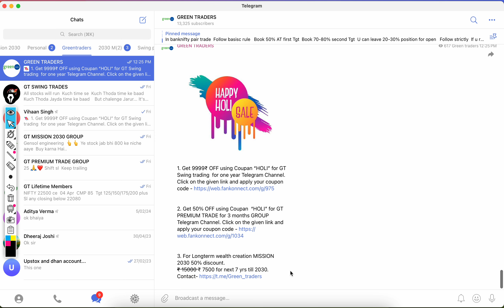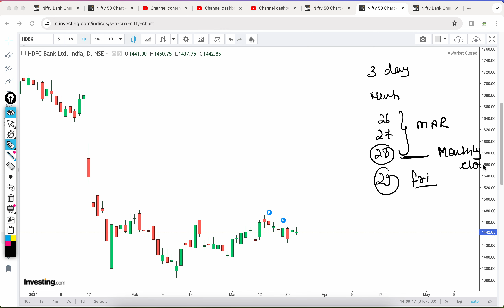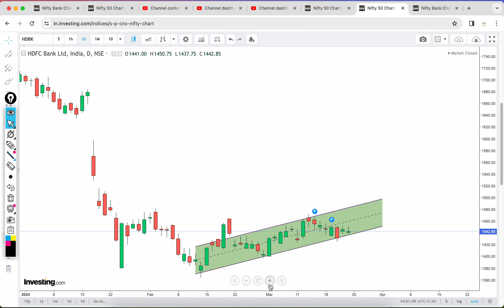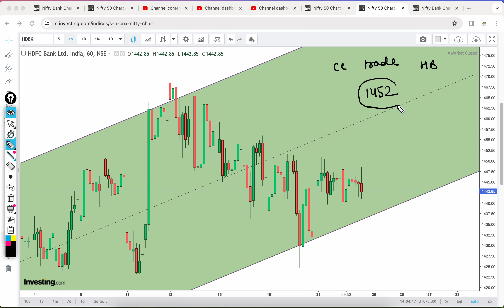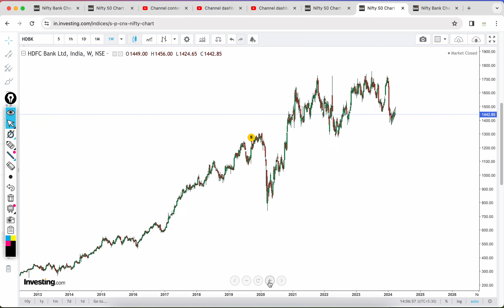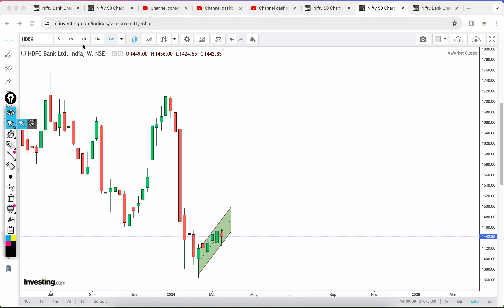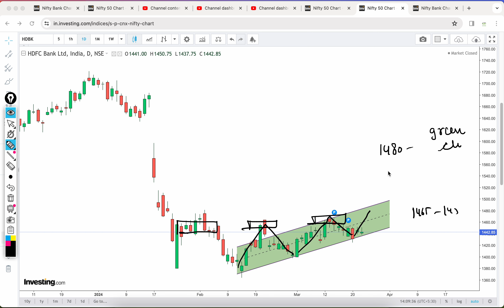HDFCBANK view for next week 26-28 Mar I Hdfcbank prediction for 26 Mar Tuesday